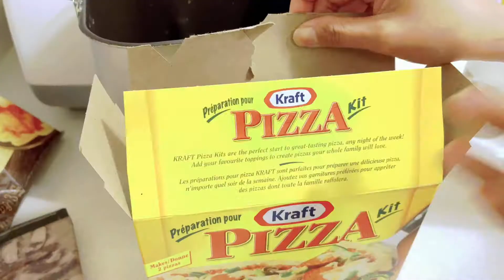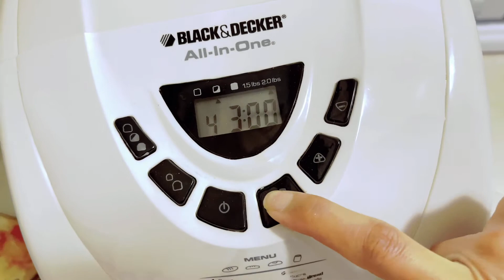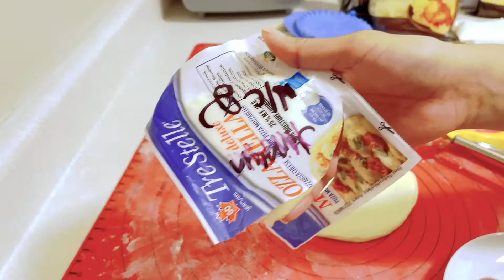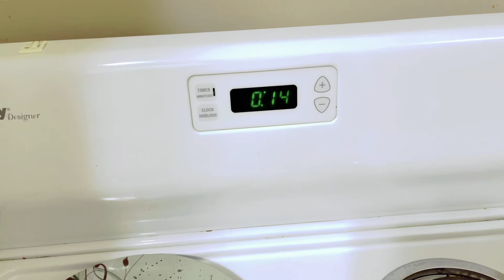Homemade Pizza Calzones / by Mie mie McLeod